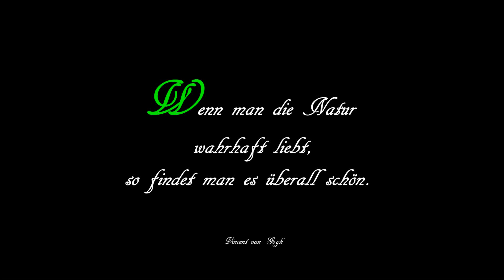Das ist mein Kanal Bavaria Botanika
Wenn du mehr über mich und meinen Kanal wissen möchtest, dann schau dir einfach diesen kurzen Spot an :).

Alles Liebe, Vanessa

Twitter Outdoor Bavaria

Alle Filminhalte sind Eigentum
von Bavaria Botanika & Outdoor Bavaria